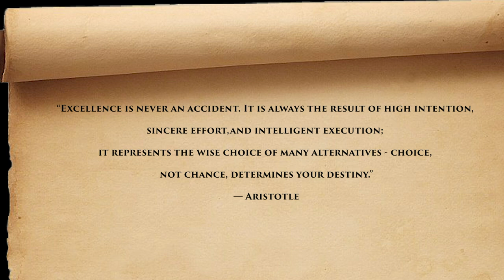'The Artists' Way' from my book 'Kindness'.